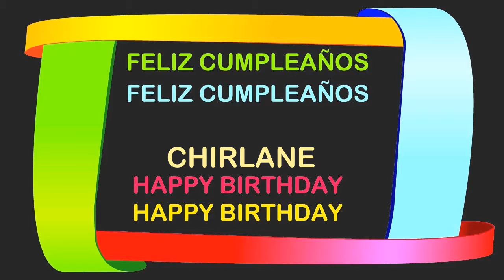Chirlane Birthday Postcards & Postales